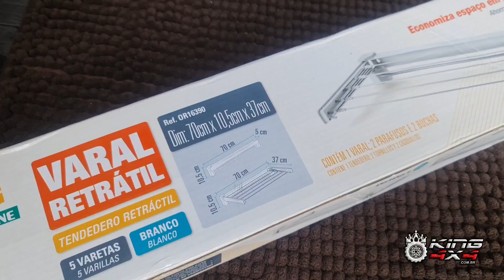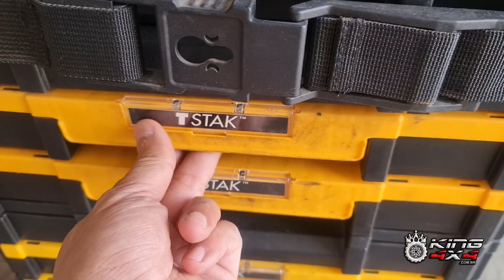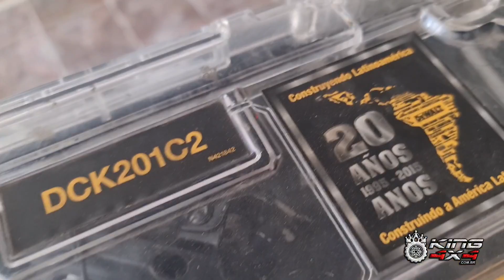Encontrei um Varal Compacto e Super Prático para Trailer, Motorhome e Camper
Encontrei um Varal Compacto, prático e funcional para instalar em trailer, motohome,Camper e etc